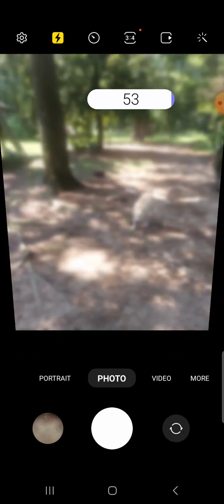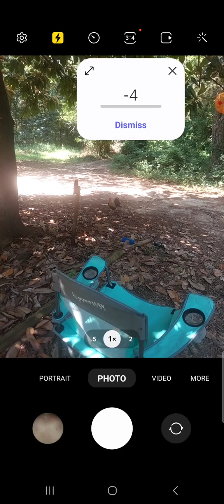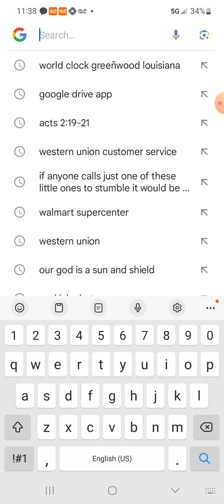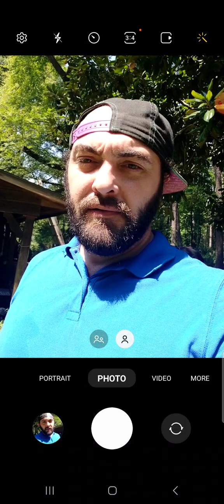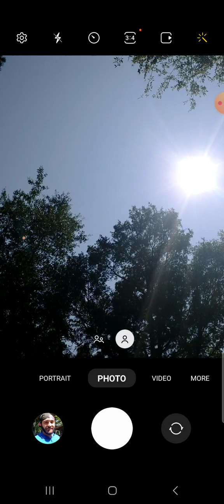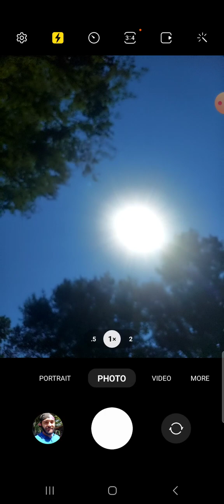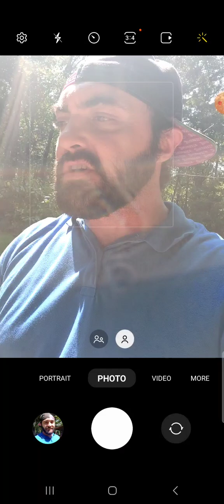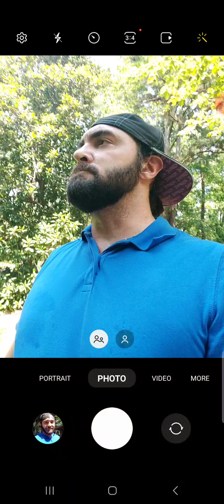AUGUST 7, 2024 JESUS SHOWS HIS PRESENCE WITH THE SUN 🌞🌡🌕!